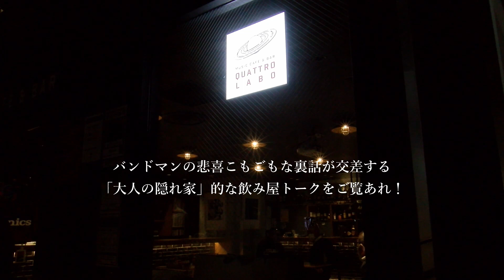SPEAKEASY QUATTRO Vol.1-4（古市コータロー／ウエノコウジ／松本素生）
本チャンネル、スペシャル番組の第1弾はクアトロにゆかりの深い3名のミュージシャンによるざっくばらんなフリートークセッション。クアトロ直営のミュージックバー、クアトロラボ（渋谷PARCO B1F）で収録したぶっちゃけトークを4週に分けてアップロード。
お酒を酌み交わしながら、クアトロにまつわる思い出や各地のツアー飯、外タレとの逸話などが語られる「大人の隠れ家」的飲み屋トーク。バンドマンの悲喜こもごもな裏話が聞けるのはここだけ！

『SPEAKEASY QUATTRO（スピークイージー・クアトロ）』
出演：古市コータロー（THE COLLECTORS）
　　　ウエノコウジ（the HIATUS etc./ex.thee michelle gun elephant）
　　　松本素生（GOING UNDER GROUND）
※「SPEAKEASY」スピークイージー＝アメリカ禁酒法時代のもぐり酒場。
転じて「隠れ家的飲み屋」。
2022年3月、毎週木曜17時に4回に分けて配信いたします。

・第1回　3/10(木)17時00分～
・第2回　3/17(木)17時00分～
・第3回　3/24(木)17時00分～
・第4回　3/31(木)17時00分～